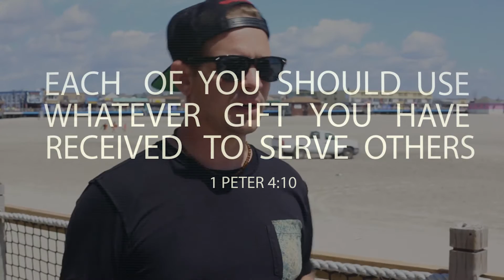Soldiers for Faith & Unspoken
We are beyond excited for what God has in store for Soldiers for Faith and Unspoken! Chad Mattson talks about the importance of unity in ministry and how Soldiers for Faith and Unspoken have partnered up in some really amazing ways.